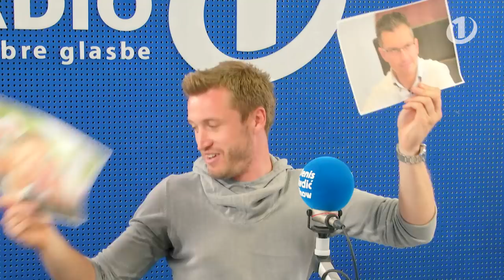KOGA BI RAJE: Alenka Bratušek izbira med kandidati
IGRE PRESTOLOV na RADIU 1: Alenka Bratušek pred težko izbiro. Koga bi raje? Izbirati je morala med različnimi kandidati za parlamentarne volitve in tu je njen izbor.